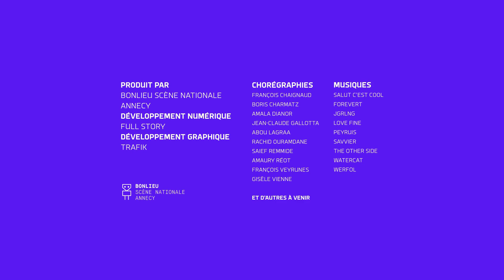I-Dance : Amaury Reot - 14/2/2023 15:57:42